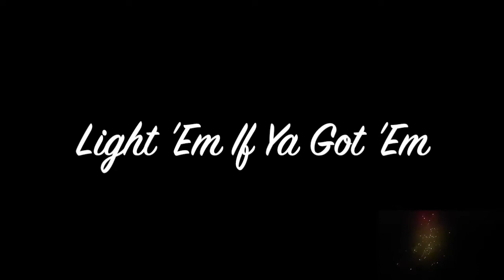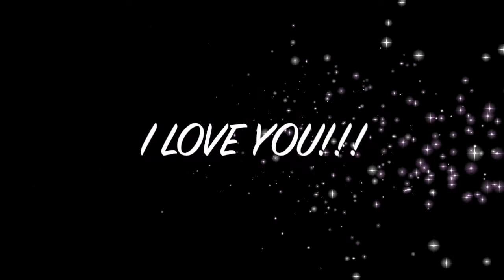Vicki's Anniversary Present (2021)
My anniversary present to Vicki during my annual 4th of July fireworks show.  I didn't capture but part of the ground show - so I subbed in the preview videos to give an idea what it looked like.